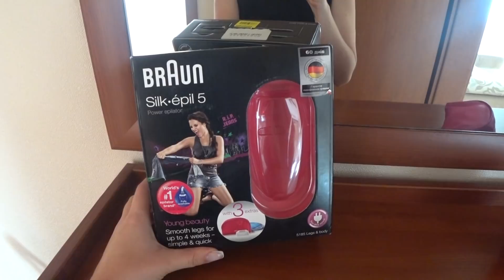ЯГОДНЫЕ МАФФИНЫ🧁🥳 ЗНАКОМСТВО С ЭПИЛЯТОРОМ😰🙊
Делюсь простым рецептом очень вкусных и симпатичных ягодных кексов, а так же делюсь своими впечатлениями от использования эпилятора..

Ингредиенты для маффинов:
120 г сливочного масла;
240 г сахара;
2 яйца;
120 мл молока;
240 г муки;
2 чайные ложки разрыхлителя;
¹⁄₂ чайной ложки соли;
1 чайная ложка молотой корицы;
¹⁄₄ чайной ложки молотого мускатного ореха;
200 г свежей или замороженной смородины (других ягод)